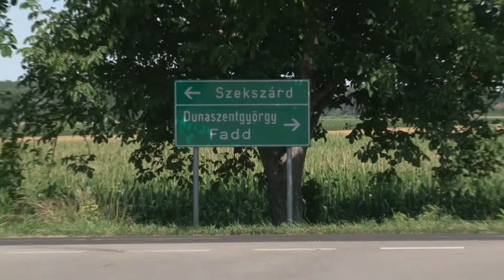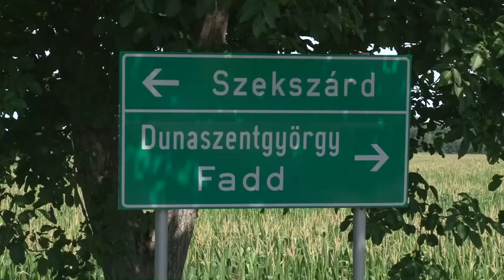Márciusra elkészülhet a kerékpárút, ami összeköti Tolnát Faddal és Domborival. 20200715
Márciusra elkészülhet a kerékpárút, ami összeköti Tolnát Faddal és Domborival. Az építkezés hamarosan elkezdődik. Több, mint fél milliárd forintba kerül majd a kivitelezés.